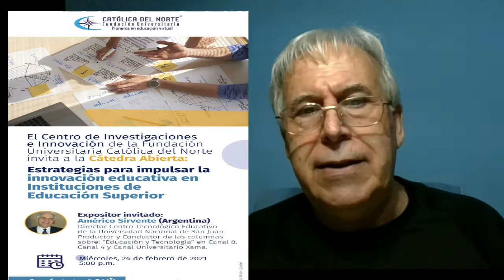Promocion catedra abierta Fundación Universitaria Católica del Norte - Colombia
De manera cordial les comparto esta invitación para difundir entre sus respectivas comunidades académicas, investigativas y de aprendizaje sobre la Cátedra abierta que llevaremos a cabo sobre la temática Estrategias para impulsar la innovación educativa en Instituciones de Educación Superior, la cual se llevará a cabo el próximo 24 de febrero a las 5 de la tarde. la cual contará con el conferencista argentino: Américo Sirvente.

Para vincularse al encuentro puede dar clic ACÁ  t.ly/xkPs

Calendario google t.ly/YHBt